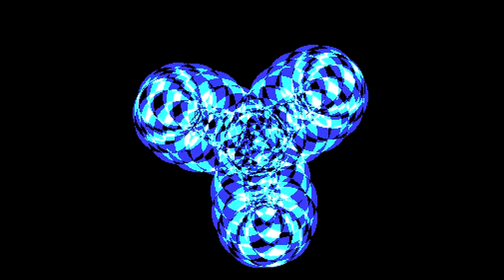Lemon & The Deadliners - Blast From The Past! - Amiga Demo (50 FPS)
Excellent OCS demo by some Amiga scene royalty - Lemon. and The Deadliners, This is Blast From The Past!
Released at Revision 2017...

Credits:

Code: Dan, Oriens, Soundy
Graphics: Facet, Made, Titan